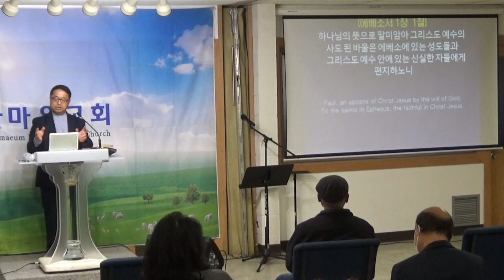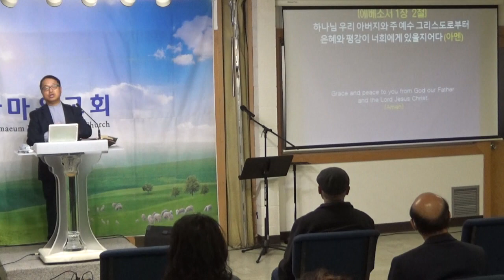112623 주일 설교 영상 2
112623 주일 설교 영상 2